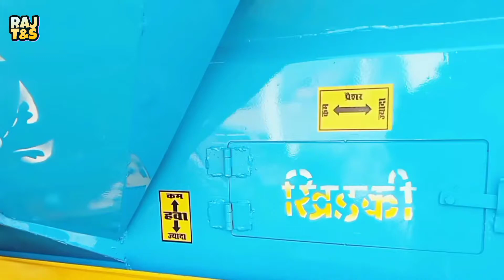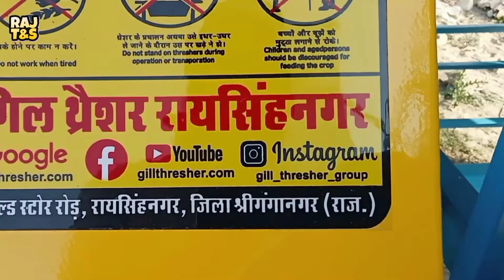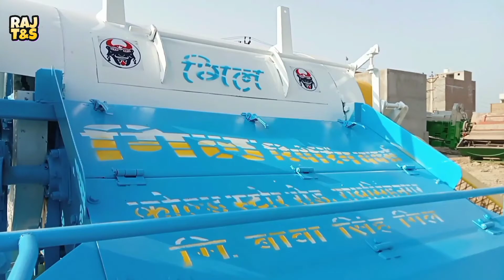GILL Thersher Machine || New colour 🌾|| MODEL 2022 || Malticrop Thersher Machine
GILL Thersher Machine 🌾|| MODEL 2022 || Malticrop Thersher Machine

👉👉👉🔥Blog Post🔥👈👈👈

आप भी अपने थरशेर का वीडियो भेज सकते हैं
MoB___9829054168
Watsapp only

full address👇👇

cold store Road raisingh Nagar district Sri Ganganagar Rajasthan 335051

👉👉Order open

cantact namber=
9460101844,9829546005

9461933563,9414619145